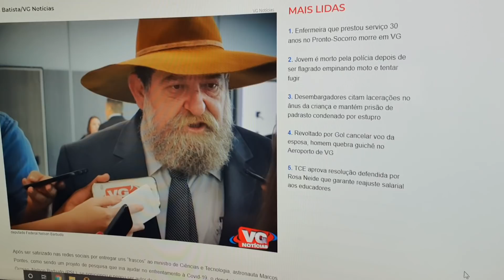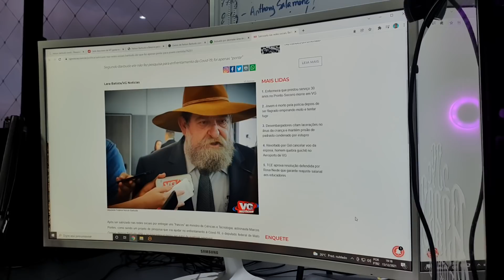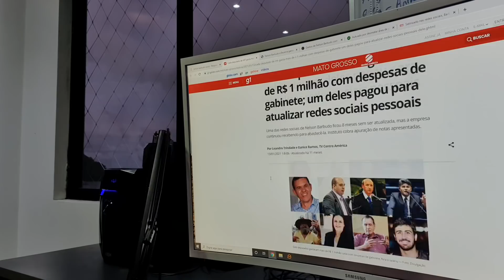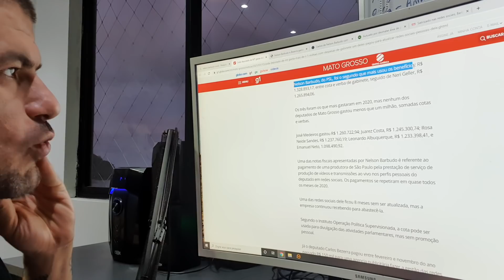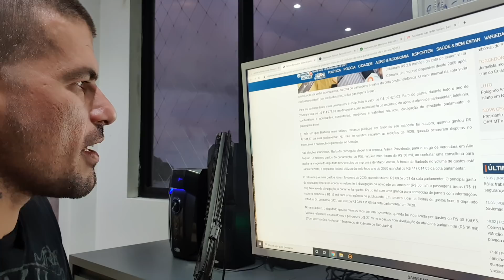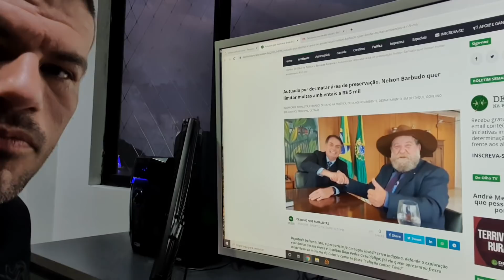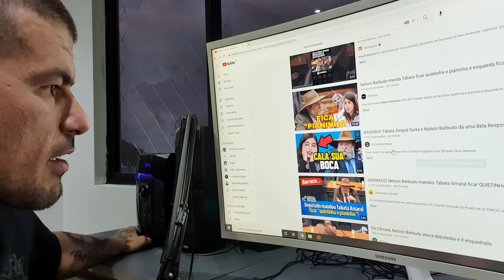Explanando um LIXO!